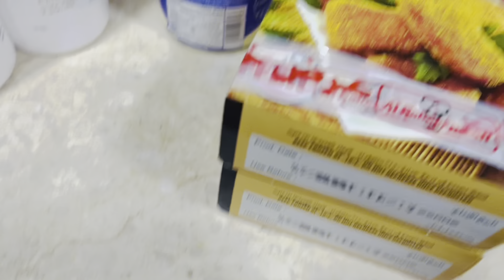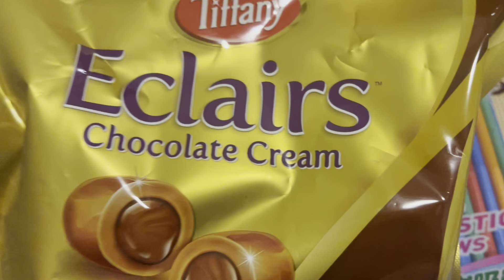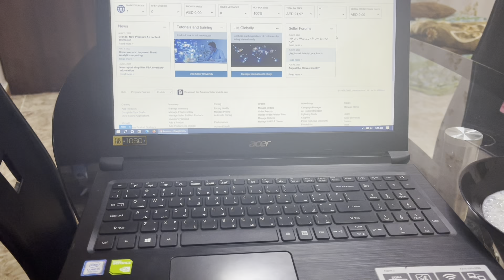What i sell On Amazon??|Quick Biryani Recipe|Amazon Product hunting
My product link:(Pack of two) Cute Bunny Ear Head Band-Spa in White And Pink|Spa Facial headBand|Spa Headband For Women